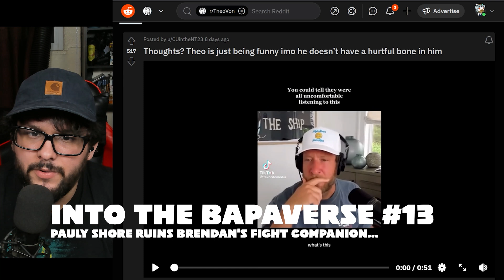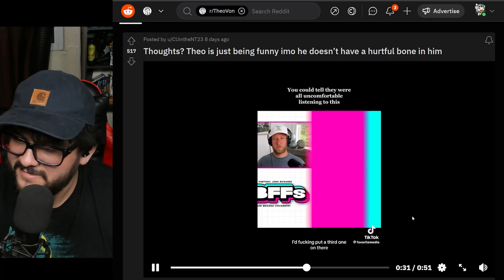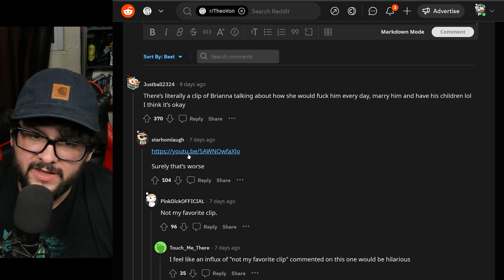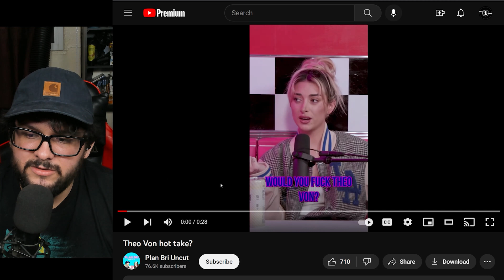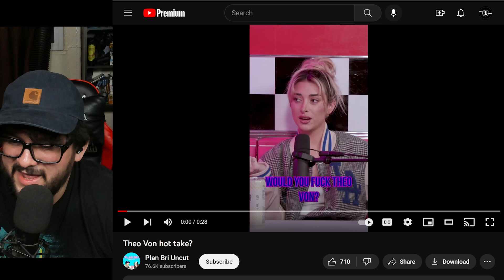Theo Von's Comments Upset Brianna Chickenfry, BBFs Podcast Dave Portnoy, Josh Richards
Dave Portnoy, Brianna Chickenfry, Josh Richard from the BFF's podcast watch a clip about Theo Von.